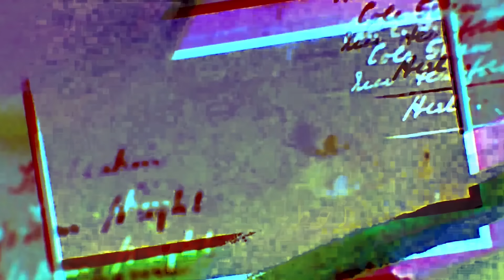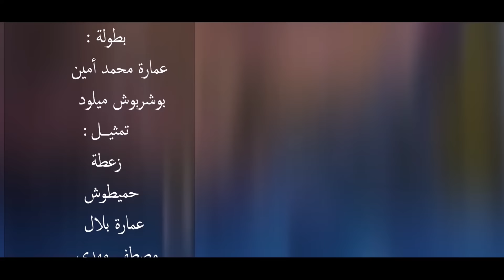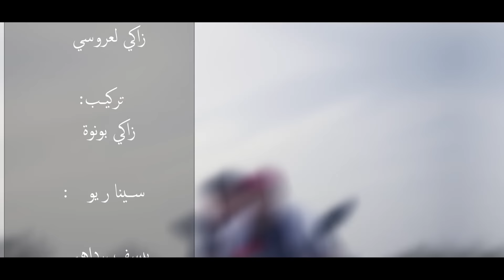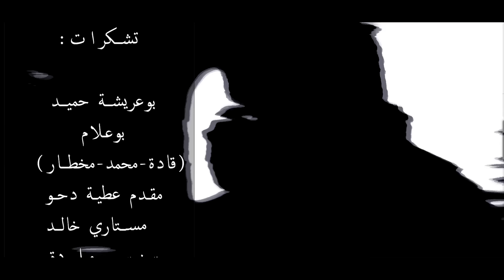زعطة لقى كنز 💎🤣 | الحلقة الخامسة